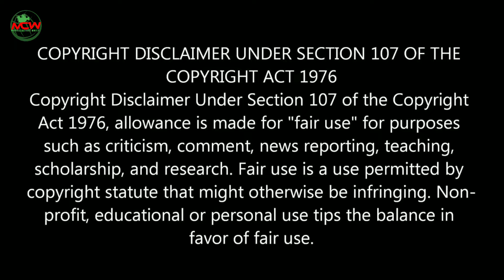ভবিষ্যৎ পৃথিবীর ওপর কল্পনা করে নির্মিত সিনেমা, New Hollywood Movie explain bangla 2024।MCW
হ্যালো মুভি প্রেমিকরা  🤗
               সবার কি অবস্থা 🤗
আসা করি সবাই সবাই ভালো আছেন 🤗
Movie cineplex World আপনাকে স্বাগতম
আজকে আমি যে মুভিটি এক্সপ্লেইন করবো।
সেটার নাম হলো Furiosa.A.Mad.Max.Saga.2024
মুভিটির IMDB: 7.6/10
আপনি যদি: একশন -advencher - sciFi - thriller , car action , epic action :::::::
এক কথায় একশন এর যত ক্যাটাগরি আপনি চান , তা সব এখানে আছে।
মুভিটি ভবিষ্যৎ পিথীবীর ওপর কল্পনা করে নির্মিত ।
এই মুভি যে ভবিষ্যৎ পীঠিবীর ওপর নির্মিত।
 আপনাকে এই কথা মানতেই হবে: কারণ: এই মুভিটির 1st chapter mad max fury road ২০১৫ সালে নির্মিত।
আর এটা ২০২৪ সালে।
Mad max fury road: এই মুভি কে অনুকরণ করে অনেক মুভি বানানো হয়েছে।
যেমন প্রবাস এর কালকি
টাইগার সফটের -ganapath ২০২৩
এবং ইংলিশ মুভি Dune ২০২১
এইগুলো সবই সেম সেম বাট ডিফারেন্ট
এবং কি আমরা ভবিষ্যৎ এ তাই করতে চলেছি।
এই সব গুলো মুভিতেই দেখানো হয়েছে: পিঠিবী আর মানুষের বসবাস যোগ্য নেই। খাবার, পানি সব কিছুরই অভাব
সবাইকে এখানে লড়াই করে বেঁচে থাকতে হবে।
কিন্তু আমি এই মুভিকে সবার ওপরে রাখবো।
কারণ ইন্ডিয়ান অনেক মুভি এই মুভি  কে অনুকরণ করেছে।
চলুন কথা না বাড়িয়ে শুরু করা আমি শাফিউল আছি আপনাদের সাথে/

Writers- George Miller & Nick Lathouris

Stars
Anya Taylor-JoyChris Hemsworth-Tom Burke

Tom Holkenborg
Cinematography by
Simon Duggan ... director of photography
Editing by
Eliot Knapman
Margaret Sixel
Casting By
Nikki Barrett
Production Design by
Colin Gibson
Art Direction by
Nicholas Dare
Jacinta Leong
Sophie Nash ... supervising art director
Set Decoration by
Katie Sharrock
Costume Design by
Jenny Beavan